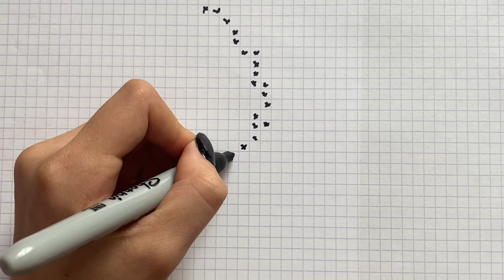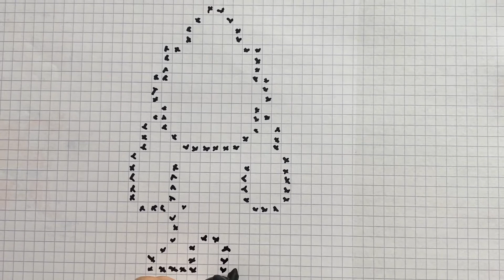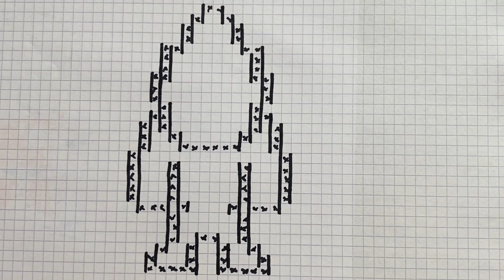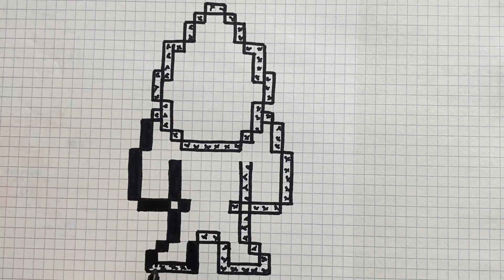WIE ZEICHNET MAN VEGETA PIXEL ART DRAGON BALL